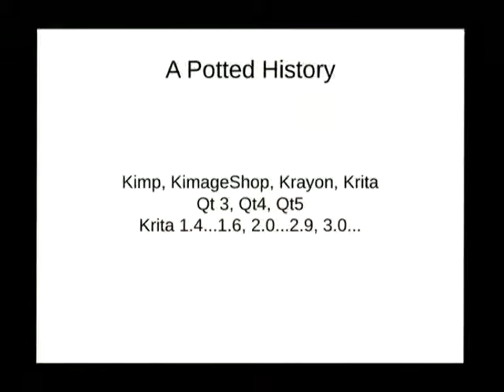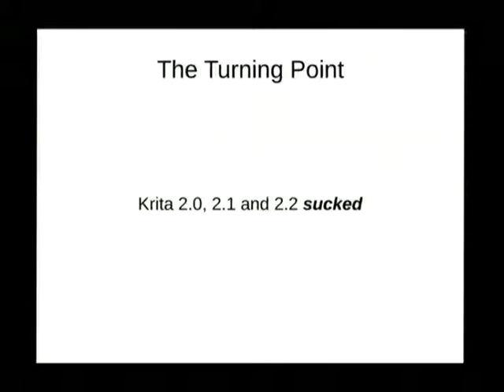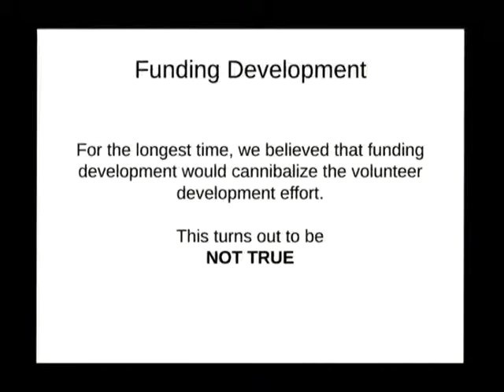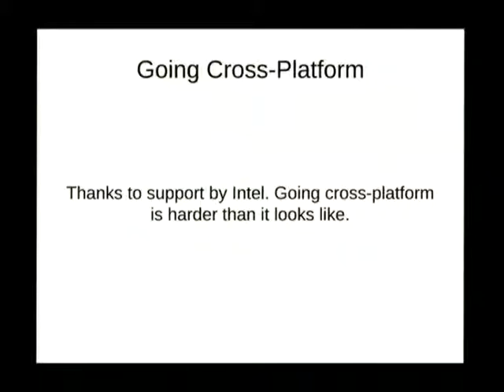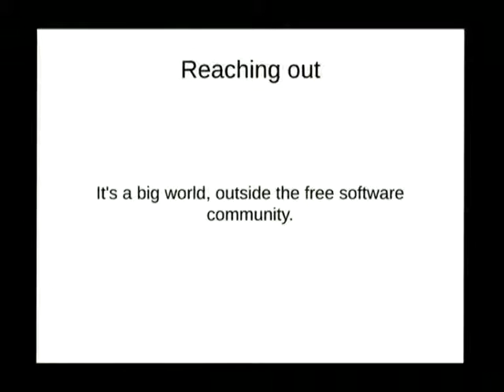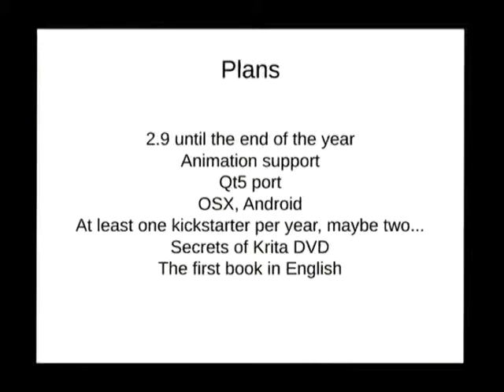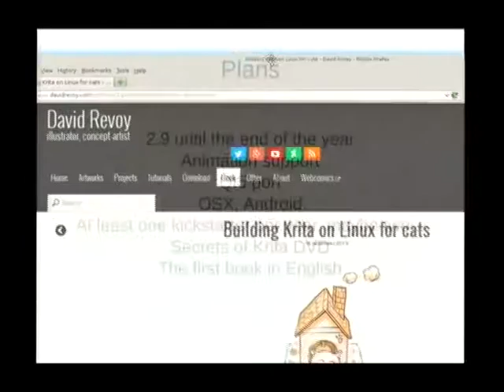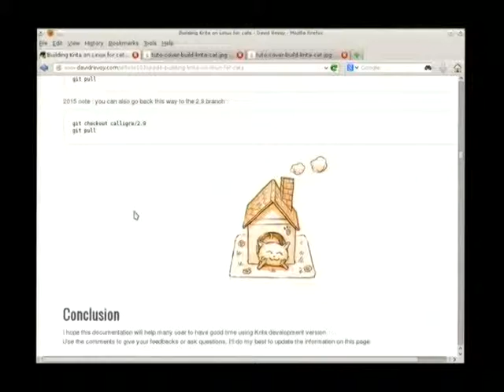Boudewijn Rempt - From Akademy Award to ImagineFX Award - Akademy 2015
The Krita project has grown enormously since 2015. From a dozen to tens of thousands of users, from KDE's answer to Gimp to a serious alternative to Corel Painter and Photoshop for professional artists in the commercial world. This presentation is part a retrospective of the steps we took to get here, part a presentatio of our plans for the future!

When Krita received the Akademy Award for Best Application in 2006 we were all very pleased and honoured. And it showed great foresight on the part of the jury!

But, honestly, Krita back then was a small hobby project with maybe a dozen or so of users. We had no real focus beyond being KDE's answer to Gimp, either. And the port to Qt4 then took ages.

A slow decline seems to be the most likely future for Krita. Had the Akademy Award jury made a mistake?

Almost ten years later, Krita's userbase is expanding beyond our wildest imagination. Professional artists from all around the world use Krita for their work. Krita is used by artists working on Hollywood movies, games played by millions of people, board games, illustrations, children's books.

How we got this far is a big tale and may inspire other projects, too, to reach out and bring their work into the wide world.